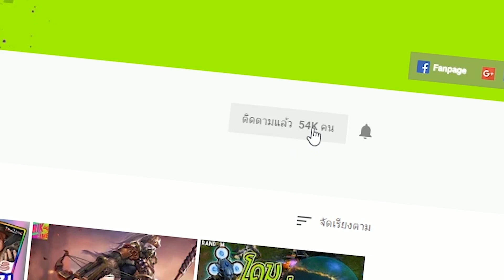พี่โต กลายเป็น "น้องโต" ! - หวัดดีโซเชียล EP.35